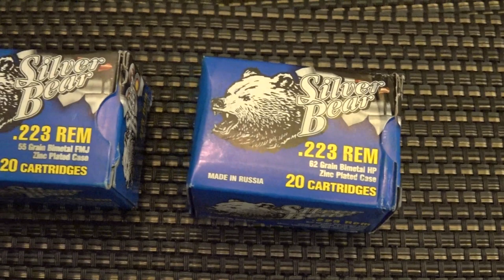TPSM Brown Bear Ammunition - Part 1 - ZANDERS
This one is straight out from under the iron curtain, folks - BROWN BEAR Ammunition. This week, I'll tell you all about this cost-effective round. In the near future, I'll shoot it and let you know how I feel about ammunition made overseas. Behold!